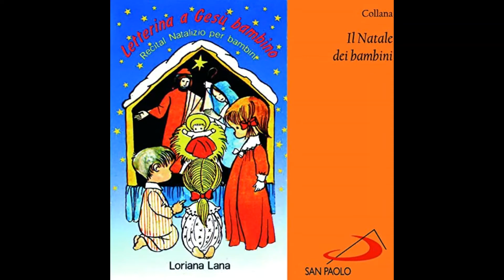Loriana Lana - Stella del cielo (1981)